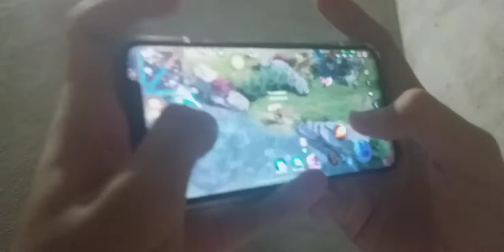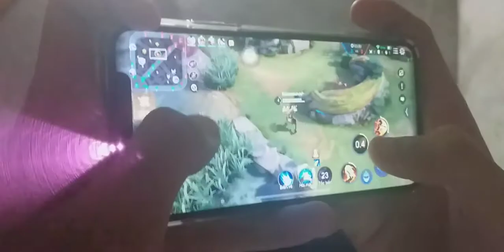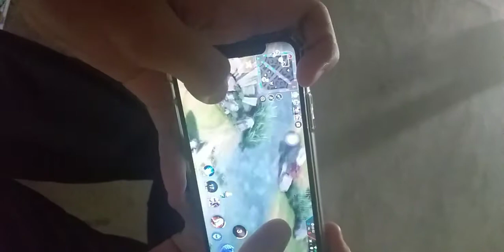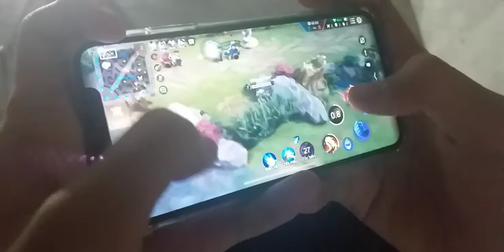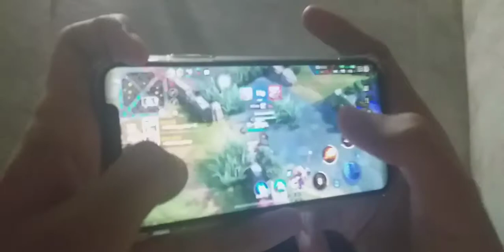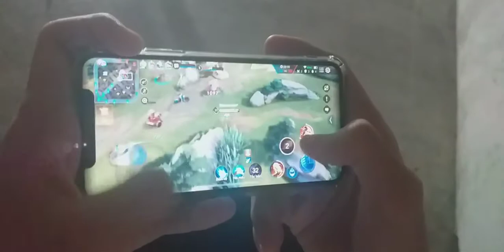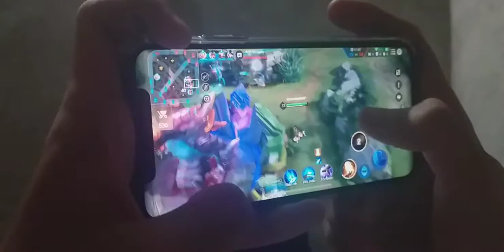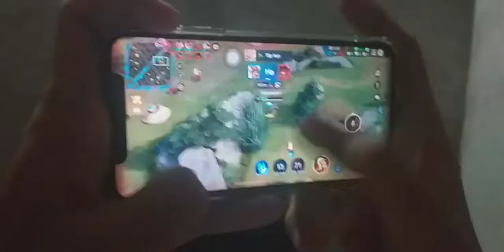Ngày hôm nay Danh Chơi liên quân cho mọi người Coi nha (hài)